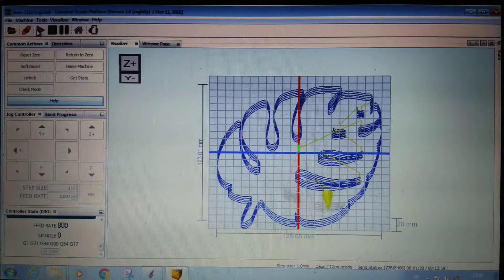CNC Router 100x60 Software UGS Motif Daun hub WA 085646399200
WA: 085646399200 (jam layanan pkl 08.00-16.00 WIB. Minggu dan tanggal merah libur).